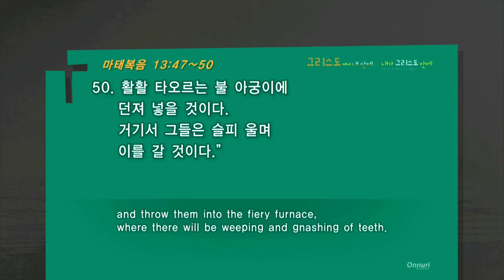"하나님 손 안에 있는 인생" 2018년 03월 25일 온누리교회 SNS 청년부 원유경 목사 설교(기도회 포함)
"하나님 손 안에 있는 인생" 2018년 03월 25일
온누리교회 SNS 청년부 원유경 목사 설교(기도회 포함)